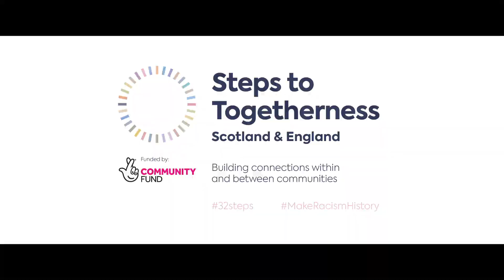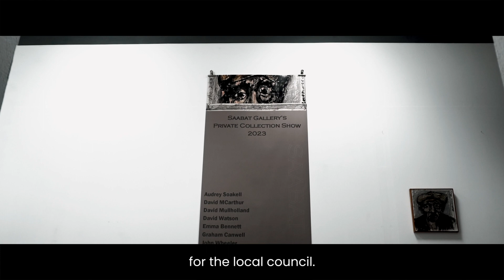Saabat Gallery - A 32 Steps to Togetherness Film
An organisation based in Middlesbrough, Sabaat Gallery is more than just a space - it's a nurturing hub of creativity, welcoming all ages and backgrounds with open arms. They hold vibrant activities and events to spark connections and ignite passion, enriche lives and foster a sense of belonging for everyone.

As part of our 32 Steps to Togetherness initiative, we are profiling the work of different community-led organisations. These series of videos highlight the global potential of community-led organisations that are using one or some of the 32 Steps in their work, and showcase the promising power of grassroots projects that are bringing people together.

32 Steps to Togetherness is a manual of 32 actions that we, as individuals, can take to build connections within and between communities, to reduce both loneliness and social fragmentation. The Steps to Togetherness project mobilises the civil society and faith sector around this manual, with a vision to improve harmony and cohesion in communities and reinforce the message of cultural and religious tolerance more generally.